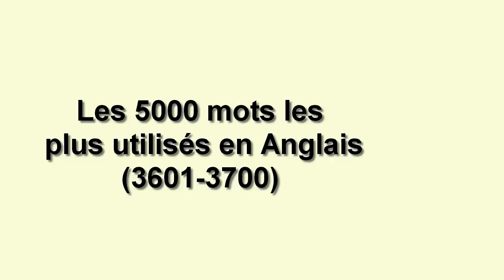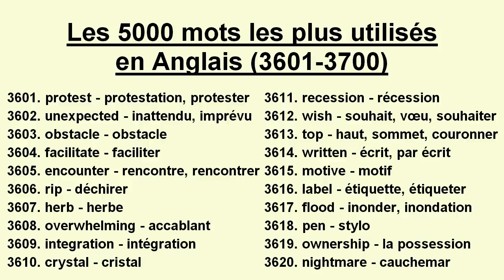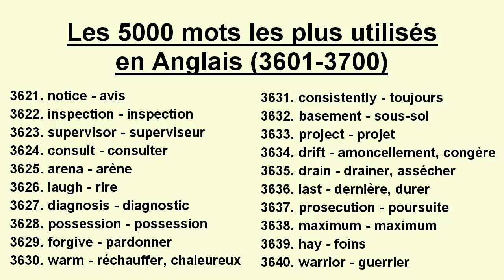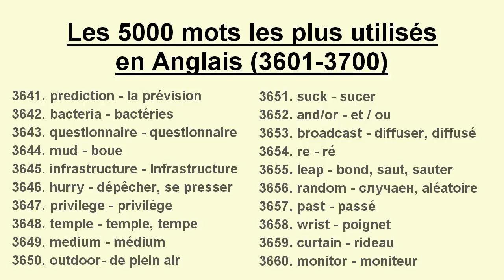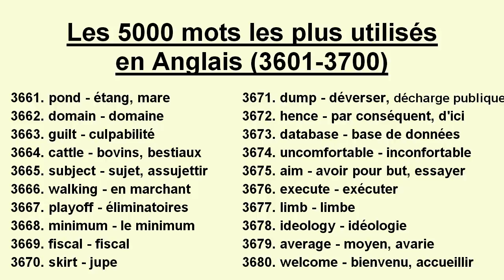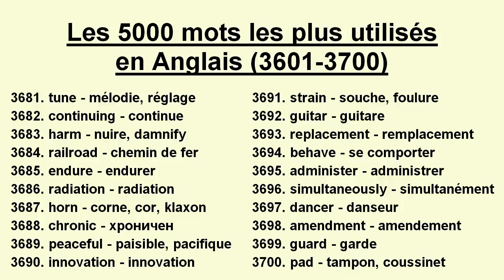Les 5000 mots les plus utilisés en Anglais (3601-3700)